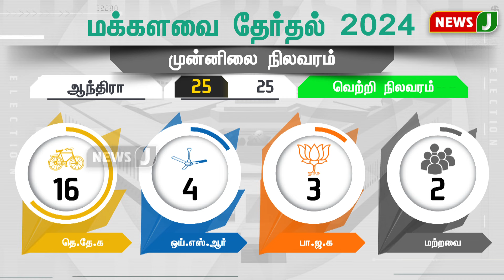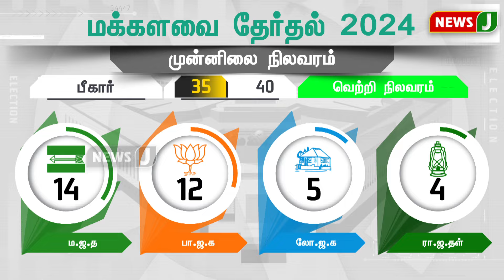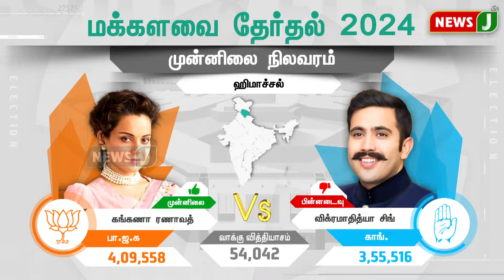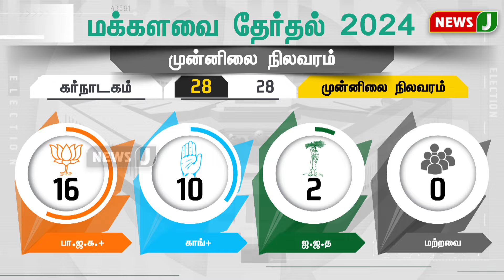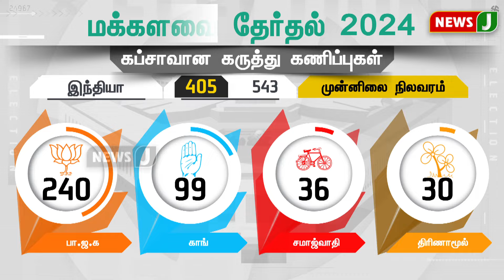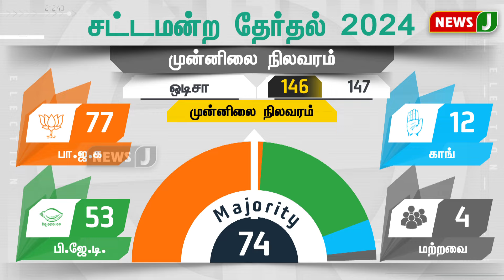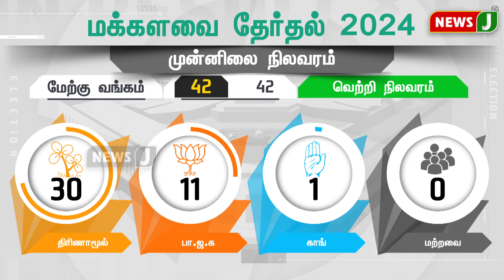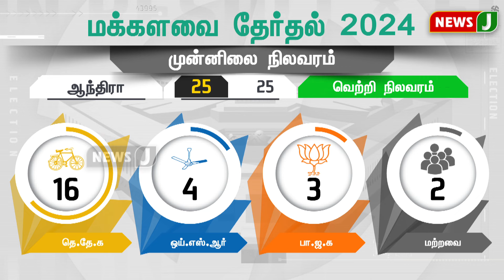மக்களவை தேர்தல் முன்னிலை நிலவரம்..